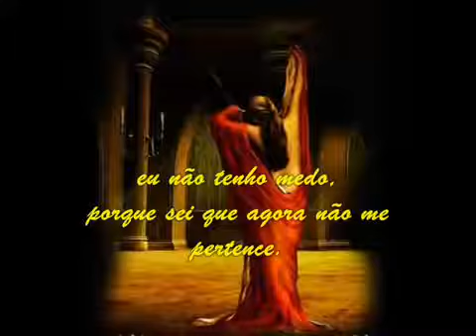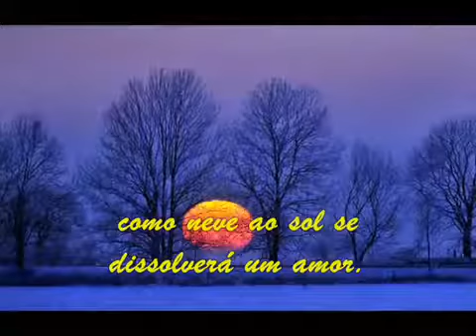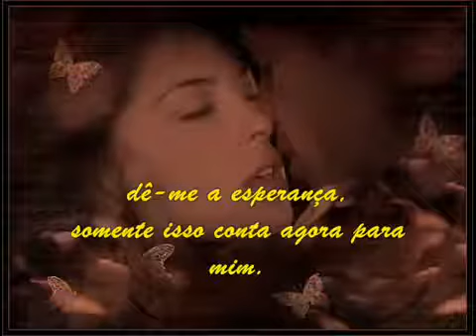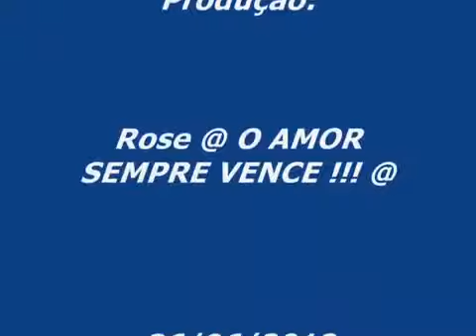Bobby Solo Zingara Tradução wmv